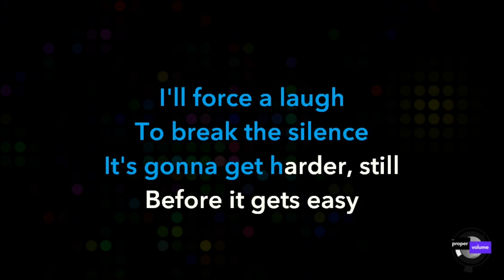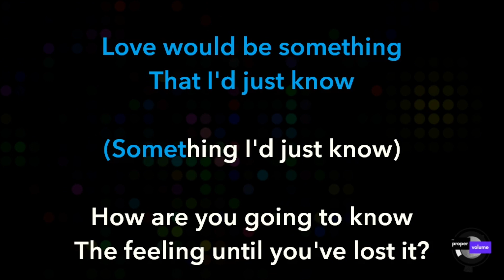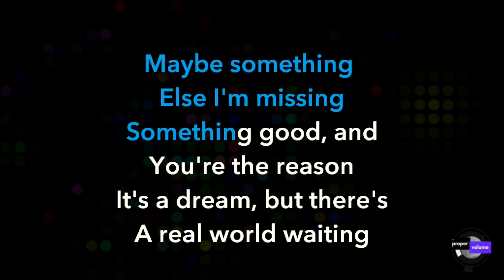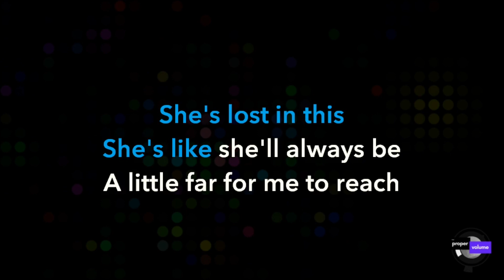Jimmy Eat World - Always Be | Karaoke Version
Welcome to The Proper Volume's unique take on "Always Be" - a beautiful track from Jimmy Eat World's 2007 release, "Chase This Light". Born at the intersection of intimacy and nostalgia, this song radiates an irresistible charm that is set to make your karaoke session a memorable one.

The Proper Volume is not just a karaoke club, it's a brand concept designed by Beej & Miss Tina to bring the vibrance of music into the comfort of your own homes. We labor for love, producing and publishing custom karaoke tracks, especially the hard-to-find ones, free of charge.

Our philosophy is simple: Every voice deserves to be heard, every song deserves to be sung. Every song we produce is a tribute to the raw emotion and talent that resides within each and every budding karaoke star. Unleash your inner diva or rockstar now!

# Credits:
- Artist: Jimmy Eat World
- Song Title: Always Be
- Album Name: Chase This Light
- Release Date: January 2007

# Lyrics:
Could've been a night like any other
One of us has to drive
One of us gets to think
I'll force a laugh to break the silence
It's gonna get harder still
Before it gets easy
You can't keep safe what wants to break

I'm alone in this
I'm as I've always been
Right behind what's happening
She's all lost in this
She's all like she'll always be
A little far for me to reach

I was just a boy like every other
I thought I was something fierce
I thought I was ten times smarter
Love would be something that I just know
(Something I just know)
How you gonna know the feeling 'til you've lost it
I've been losing plenty since

Maybe something else I'm missing
Something good and you're the reason
It's a dream but there's a real world waiting